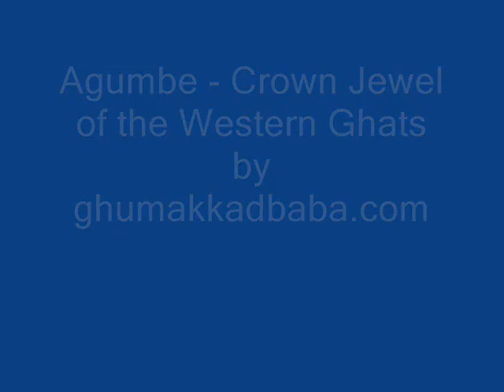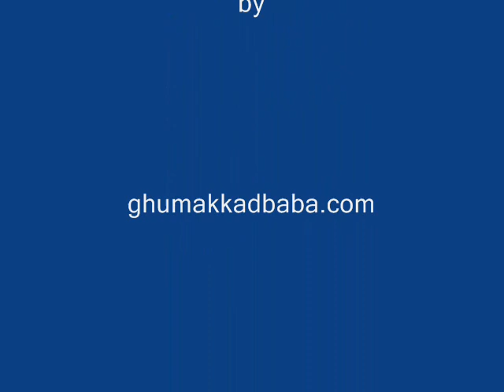Agumbe Crown Jewel of the Western Ghats